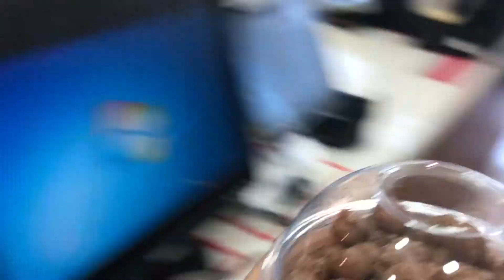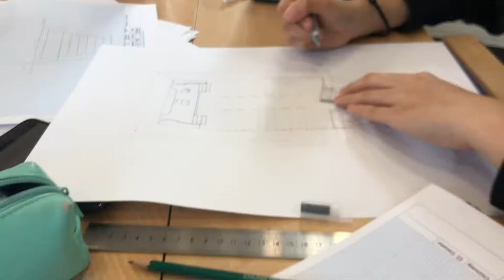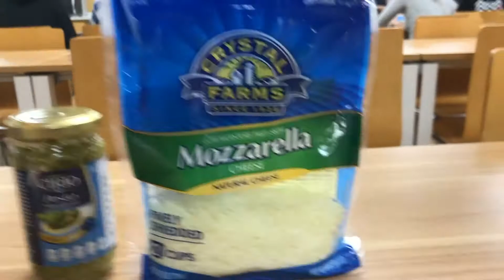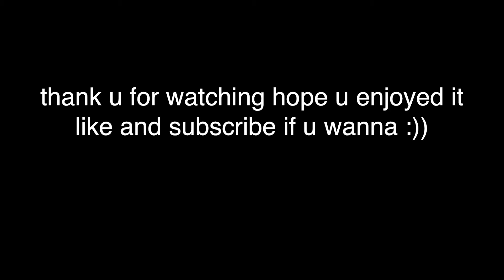A Day at UWC Changshu China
hi! this is the first youtube video/vlog i've ever made, i really hope you enjoyed it. if you have any suggestions for me, please please write them down in the comments! 谢谢 and have a nice day :))